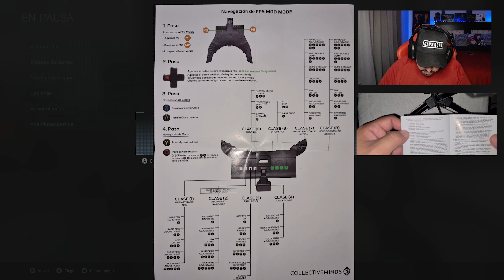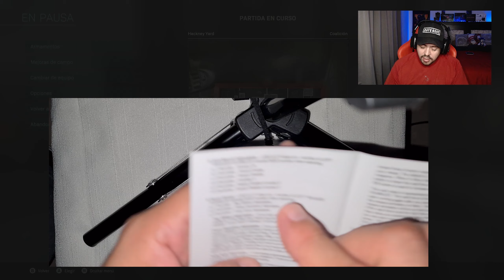Strike Pack LED 3 / Anti Recoil Editable / Sin PC / Guia Completa Xbox One / PS4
Tienes el Strike Pack y no tienes PC para configurarlo. No te preocupes estas en el lugar correcto. Aqui te dire como sacarle el 100 Por ciento A tu StrikePack Ya sea Dominator o Eliminator. Con las guías mas completas para este accesorio de PS4. XboxOne, PC
Aqui tienes como configurar de manera manual y facil el Anti Recoil de cualquier arma de manera rapida.
‼️Nota en controles🎮 de PS4 usar los botones correspondientes (VIEW-TOUCH PAD / MENU/START  / Y🔼 B⭕ A✖️ X🔲.
 ESTOS MODS PUEDEN SER USADOS EN CUALQUIER JUEGO DE DISPAROS
MODS DISPONIBLES EN CADA UNA DE LAS CLASES POR TRATAR
🎮Clase Led 3 Color⬛⬛⬜⬛ ⬛⬛⬛⬛
3.ANTI RECOIL 12:11 expl. 34:22 uso
1️⃣ SIEMPRE ACTIVADO 43:37
2️⃣ ACTIVO AL APUNTAR
3️⃣ INACTIVO AL APUNTAR
4️⃣ INVERTIDO EJE Y Usado cuando se usa la mira invertida como configuracion en el juego
5️⃣ ACTIVO AL APUNTAR INVERTIDO EJE Y
6️⃣ INACTIVO AL APUNTAR INVERTIDO EJE Y
    ⚠️⚠️⚠️⚠️Nota importante⚠️⚠️⚠️⚠️
Si quieres el mod 2 en la clase numero 3⬜ tienes que desplazarte en el menu de mods con flecha izquierda 💠⬅️por 5 segundos y boton X🔲 o A✖️ y al llegar al led numero 3 en vez de confirmar una vez con el ,Y🔼 .oprimelo 2 veces o 3 si quieres el mod 3 etc. Hacer ese mismo paso en todas las clases si quieres cambiar de mod en cada clase.
◻◻◻◻◻MODO FLIPPED ◻◻◻◻◻ ( Disparar y apuntar con L1 y R1 - LB y RB)
1. Estar en modo mod ( ojos del alien fijos Verdes-Xbox🟢🟢 Azules-Ps4🔵🔵)
Para esto se necesita oprimir los 2 botones 🔳 🔳 de atrás juntos por 1 segundo en secuencia Derecha , Izquierda,  es casi juntos pero se obtiene más rápido con esa secuencia.
2. Oprimir Flecha ➡ Derecha por 5 segundos ( esto nos ingresa al menú secundario ) el led 1 y 2 se iluminan asi indicando que tenemos los gatillos por default. ◻◻◼◼💠◼◼◼◼
3. Sin soltar flecha derecha ➡ dar un toque a L1-LB ( se cambiarán los leds encendidos a 3 y 4 indicando que los gatillos se han cambiado)◼◼◻◻💠◼◼◼◼
ESTO ES SOLO PARA MODO MOD DE FABRICA.
Unete a Discord SargenWilly Comunidad

Enlace directo a el manual en español del StrikePack para configurarlo en modo fabrica

Enlace a subscripcion del mod pass

Soporte técnico Collective Minds (para extensión de membresía y soporte general)

Me pueden encontrar en Twitch de LUNES a SÁBADO de 10 a 12  Pm horario de México 🇲🇽 centro por si gustan pasar a jugar y saludar

*ENLACE A TWITCH *🎙️🎧

*BUSINESS*💰

Donaciones al canal. Streamlabs